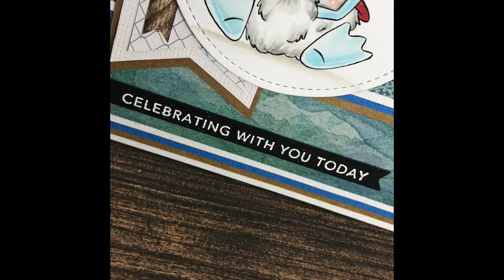Whimsy Stamps Beach Gnome Set Snorkel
• Whimsy Stamps - Rubber Stamps, Clear Stamps, and more

***All supply links that are not seen here are on my blog post so please refer back to my personal blog.***

——— CAMERA SET-UP ———
Blue Yeti Microphone
Sony Handycam HDR CX4-05
Tripod – Manfrotto MKCompactaCN-BK

I was a 2018 Ambassador for Copic Marker Australia & NZ